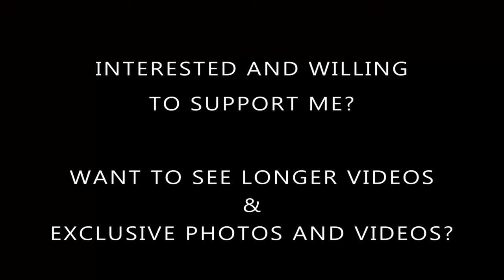Crossdresser - cherry dress with red stiletto heeled sandals | NatCrys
Red and white with a splash of green.. that's what this outfit is all about!

The dress has been in my wardrobe for a couple of years, but I tend to only bring it out when the weather is nice. So here's to hoping that September will bring another couple of beautiful warm days!!